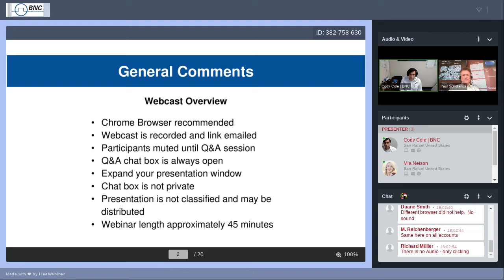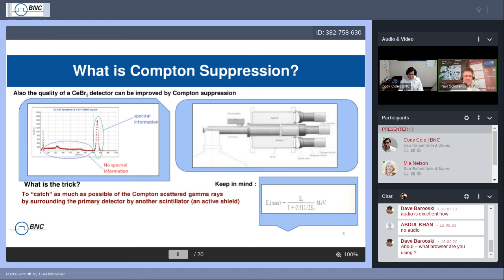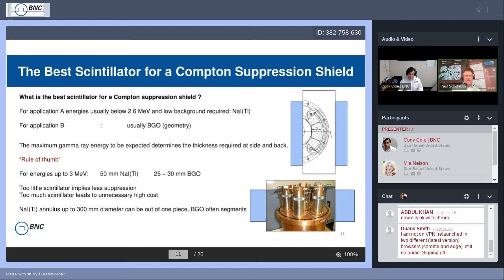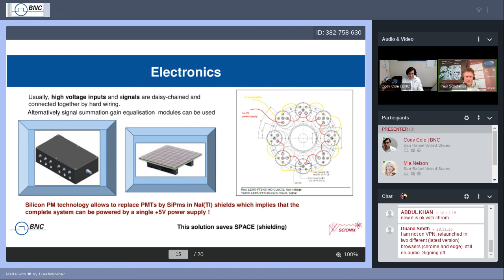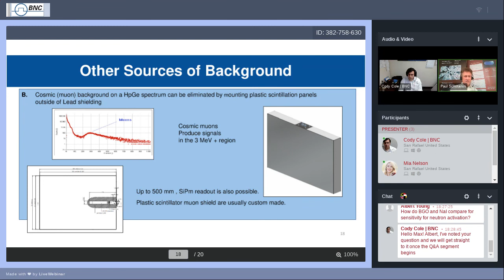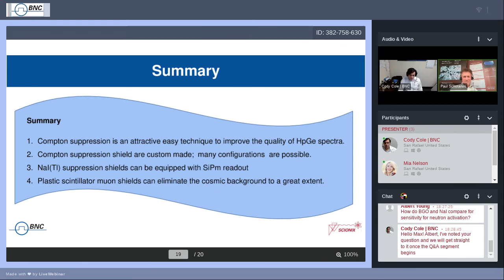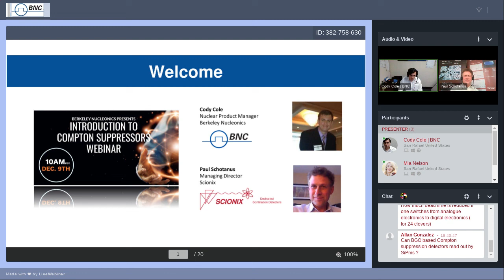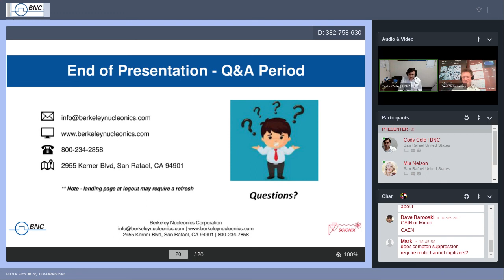Berkeley Nucleonics | Compton Suppressors: Practice and Theory Webinar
Join Cody Cole with Berkeley Nucleonics and Paul Schotanus with Scionix Holland for our latest webinar covering a fantastic topic in the scope of gamma spectroscopy... Compron Suppressors: Practice and Theory.

Video Index:
0:01 - Welcome
2:56 - Webinar Overview
3:36 - Berkeley Nucleonics and Scionix Holland Introduction
4:05 - Berkeley Nucleonics Worldwide Sales and Service
4:54 - Compton Suppression Made Easy
5:32 - What is Compton Suppression?
14:05 - The Best Scintillator for a Compton Suppression Shield
17:23 - What Determines the Compton Suppression Factor?
19:57 - Electronics
23:36 - Complete Compton Suppression Shields w/SiPM Readout
25:27 - Other Sources of Background
29:57 - Summary
30:51 - End of Presentation - Q&A Period